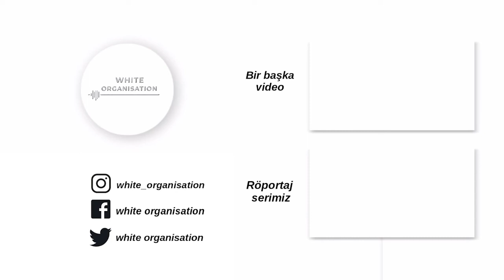Koresel Eğitim Röportajı: Güney Kore'de Eğitim, Burslar, Popüler Bölümler Ve Dahası!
[TR] Röportaj serimizin yeni bölümü Güney Kore'de eğitim almak isteyenlere geliyor!

Uzun yıllardır ülkemizdeki öğrencilere Güney Kore'de eğitim danışmanlığı veren Koresel Eğitim kurucusu Yeşim Atış, konuğumuz oldu.

Yeşim Atış Koresel Eğitim isimli platformda öğrencilere danışmanlık hizmeti veriyor ve merak edilen konularda bilgiler paylaşıyor!

Kendisine; Güney Kore'deki üniversiteler, yabancı öğrenciler tarafından tercih edilen bölümler, Türk öğrencilere burs imkanları ve Güney Kore’de iş hayatı başta olmak üzere birçok konuda sorular sorduk. Ortaya, Güney Kore'de okumayı ve çalışmayı düşünenler için rehber niteliğinde bir röportaj çıktı!

İyi Seyirler!

[EN] The upcoming episode of our interview series is for the people who want to pursue their education in South Korea!

Our guest is Yeşim Atış, the founder of Koresel Eğitim, which has been providing consultancy about education in South Korea to the students in our country for a long time now.

Yeşim Atış is providing consultancy to the students on the platform called “Koresel Eğitim”, and is sharing information on the topics the people are curious on!

We asked her about many topics, starting with the universities in South Korea, the departments preferred by the foreign students, the scholarship opportunities for the Turkish students and the work life in South Korea. The result was a guiding interview for those who are considering studying and working in South Korea!